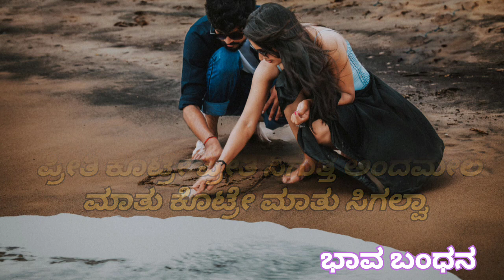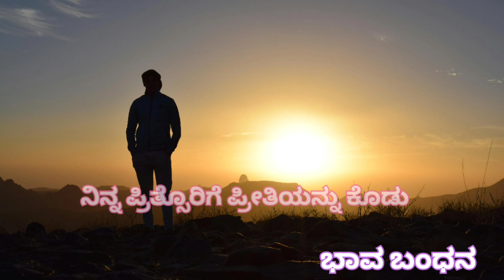ಚಿಂತಿಸಿ ಕೊರಗಬೇಡ 🙆 | Motivational speech in kannada | Kannada Motivation |Motivational Video | quotes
Hello Friends..

krishnavani kannada status
krishna vani all part kannada
radha krishna vani kannada
karma vedio
karma status vedio
Kannada Krishna
karma
Motivation
motivation vedio
motivational speech
Mahabharata sandesha
krishnavani
ಕೃಷ್ಣ ಸಂದೇಶ ಕೃಷ್ಣ ವಾಣಿ  ಕೃಷ್ಣ
krishna vani in kannada star suvarna
radha krishna kannada krishna vani
krishna na vani kannada,
krishna vani motivation in kannada
kannada quotes
Top searches
Kannada thoughts
motivational speech in kannada
motivational speech in Kannada for students
Best Motivational speech Kannada
Kannada quotes
Kannada motivation
Kannada motivational
motivational songs
motivational video
motivational Kannada
motivational story
Motivational quoteshala
buddha
Buddha story in Kannada
Buddha quotes Kannada
buddha quotes
life changing video in Kannada
Life Changing Quotes In Kannada
success life kannada
success in Kannada,
usefull information in Kannada,
zen story
Zen story in kannada
inspirational speech in Kannada
Top kannada quotes
knowledge for life in kannada
lord krishna life changing quotes in kannada
krishna thoughts in kannada
positive mindset motivation in kannada
Instagram trending motivational quotes in kannada,
Study motivation
self motivation
success formula
radha krishna motivational speech

Note : Credit
Images, are free for creators. pexles.com